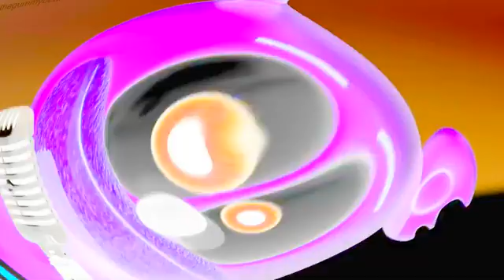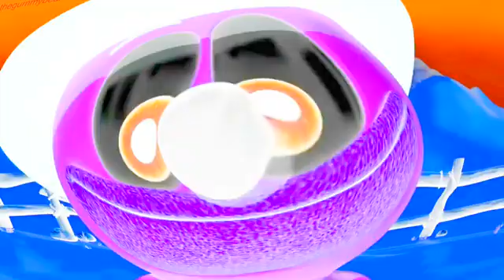NEGATIVE & BACKWARDS & SLOW & FISHEY Gummibär REQ VIDOE Swahili HD Gummy